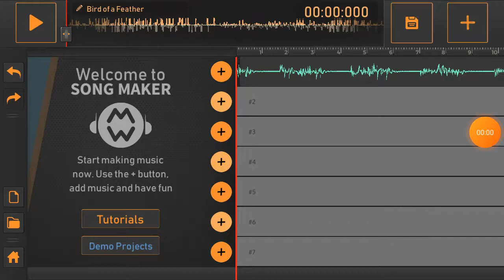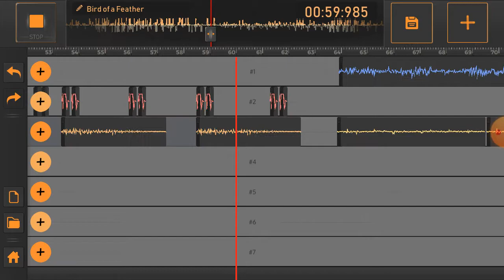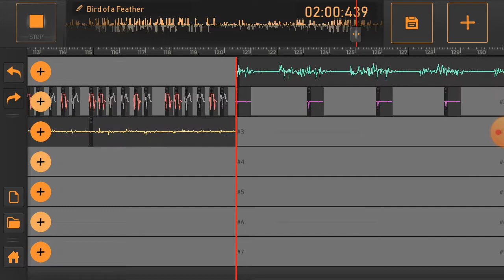Song Maker: Bird of a Feather